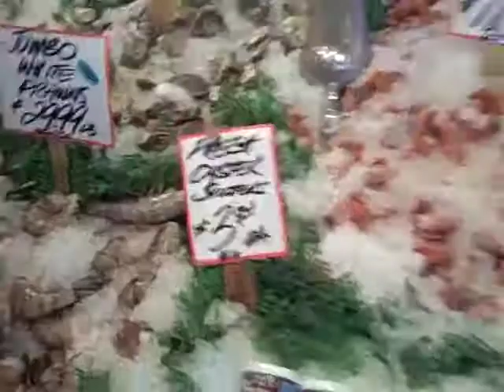PIKES MARKET PLACE